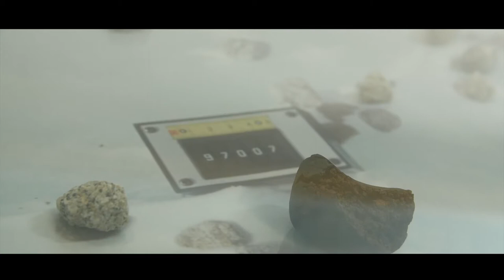Le meteoriti. Uno sguardo sul cosmo dal Polo Sud